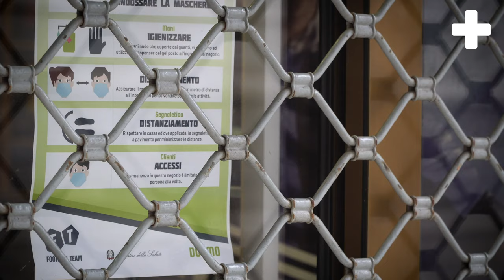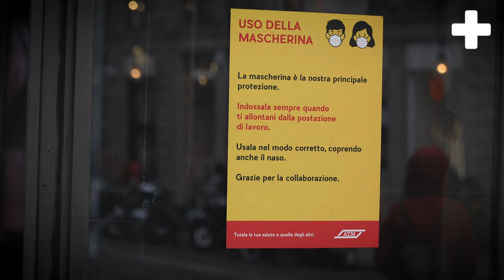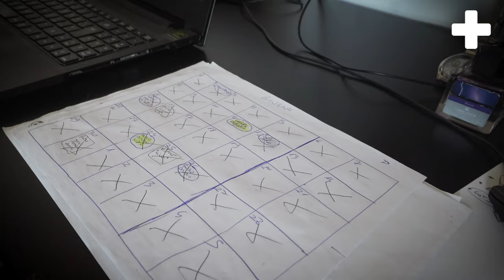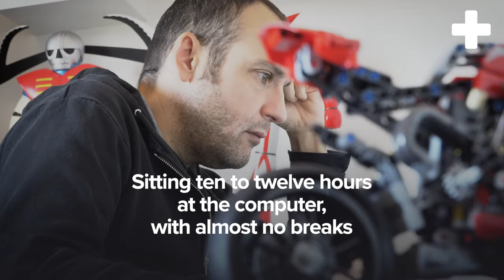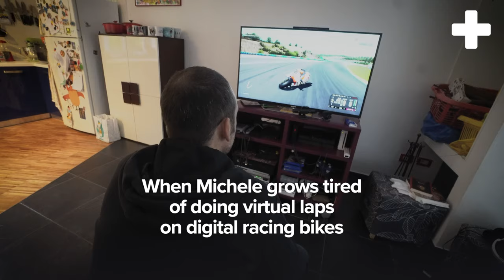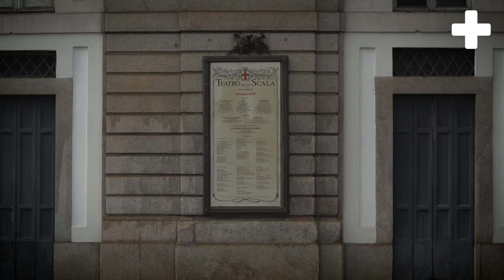Delivering a game in the epicentre of a pandemic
Developing a game is hard under the best of circumstances, but how do you cope when a pandemic strikes unexpectedly? Michele Caletti, executive producer at Milestone, knows all about it. When the prominent Milan based racing game studio was trying to finish their work on MotoGP20, their hometown and the region of Lombardy became the epicentre of the Covid-19 pandemic. Now, they had to find a sustainable way to keep on working, and finish the game despite not being able to go to their office anymore.